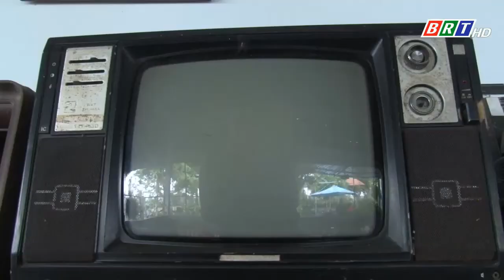Bản tin 18h ngày 30/4/2018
1. Phượng “râu” chi hàng tỉ đồng cho cơ quan chức năng
2. Kiểm tra nơi rao giảng “Hội thánh Đức Chúa Trời” tại Nghệ An
3. Một hầm chui tại Đà Nẵng thành sông sau cơn mưa rạng sáng
4. dùng dao khống chế cướp xe của thiếu nữ, một đối tượng bị bắt
5. Cứu 15 con tê tê quý hiếm từ tay nhóm buôn động vật
6. Câu chuyện độc đáo hôm nay là câu chuyện về bộ sưu tập đồ cổ của chàng trai Đồng Tháp và cái duyên của người sưu tầm